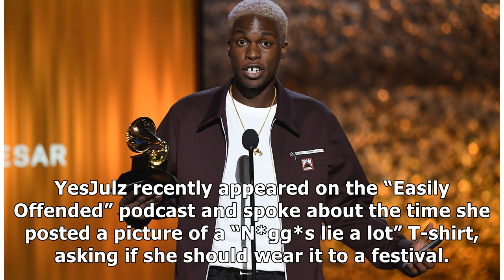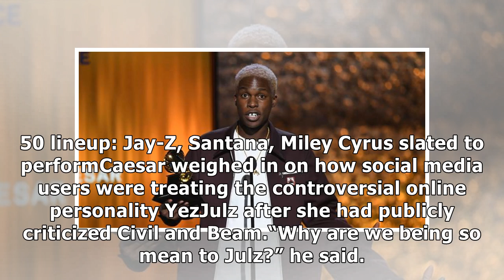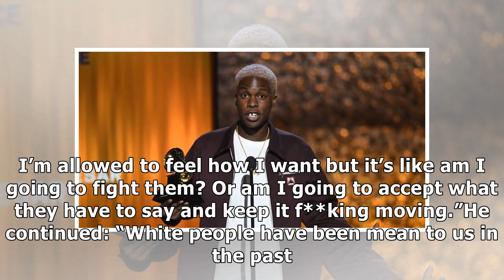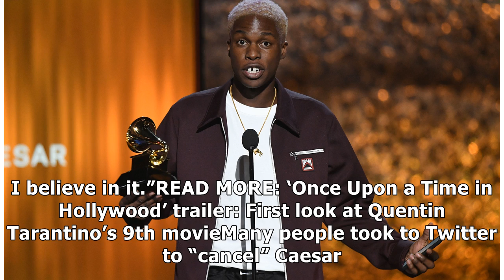Daniel Caesar under fire for ‘drunk’ video: ‘Why are we being so mean to white people?’